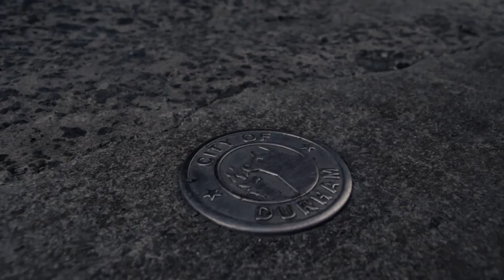Durham City Council Candidate Charlie Reece Interview | Episode 28 Part 3 of 3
This week Aaron Mandel and Justin Laidlaw talk with Durham City Council candidate Charlie Reece. This is part 3 of 3.

WE WOULD LOVE YOUR FEEDBACK! COMMENT, LIKE, DISLIKE, SHARE, REACHOUT TO US ONLINE @Chrisvitiello, @Clarioncontent, @joshhardt @buddyruski

Camera Work by:
Josh Hardt
Jason Wolonick